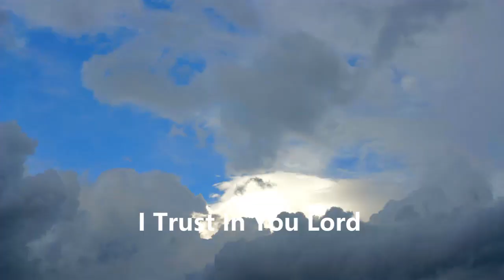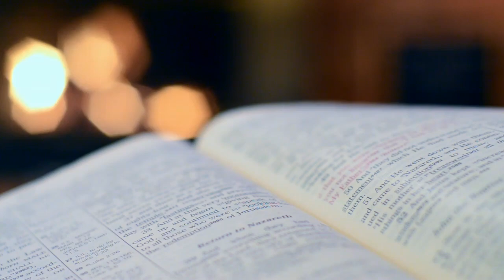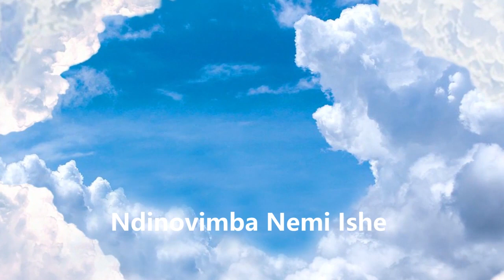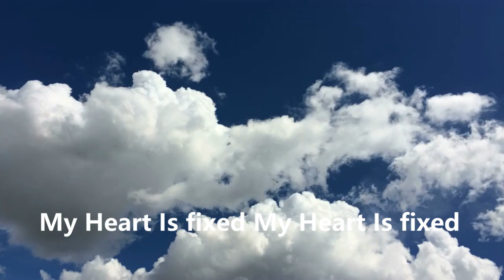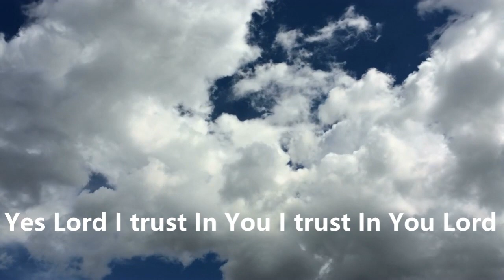I Trust In You Lord | Best Worship & Praise Songs | Latest African Christian Songs